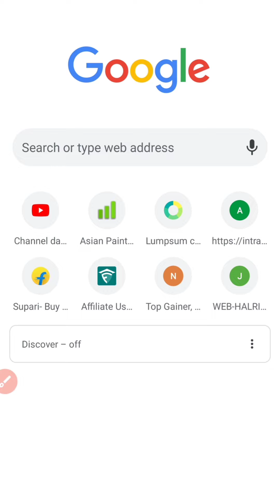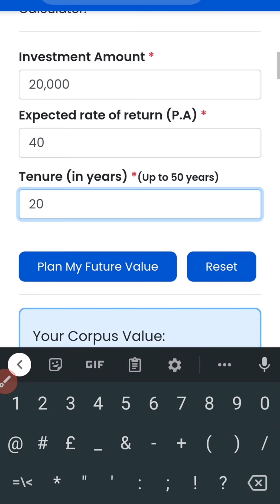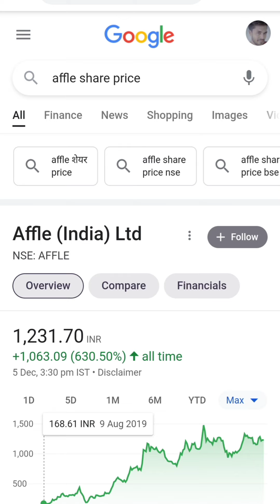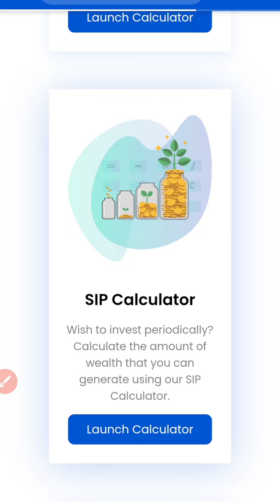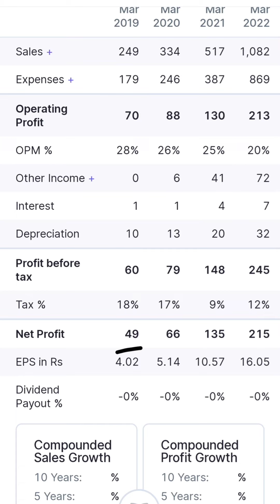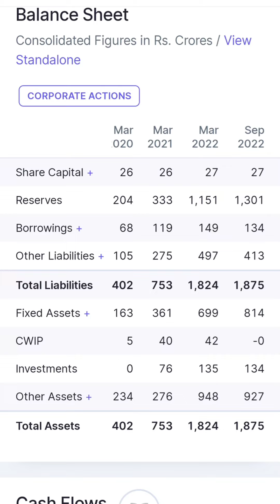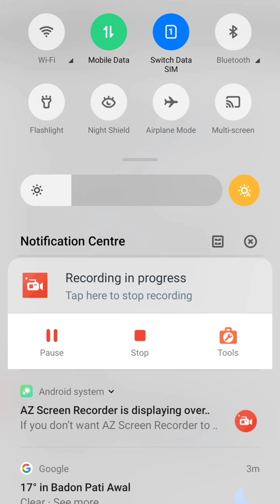क्या करोड़पति बना देगा affle india Stock//Affle India future price predictions// stocks with RK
affle India future price predictions
affle India stock compoundshare market news
share market latest news
it stock
bank stock
lxchem stock
ami organics
share news
latest news
ami organics
alkyl amines
lxchem news
share market
karodpati
alkyl amines
bata india
Bajaj Finance
Bajaj Finserv
latest ipo
sansera ipo
latest ipo
share market
karodpati
alkyl amines
compound interest
ing